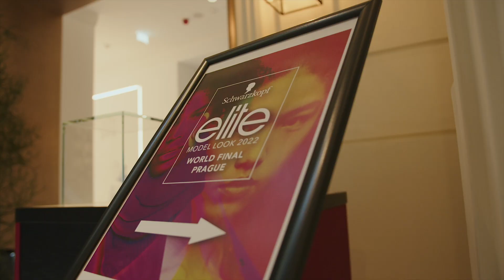Bootcamp Highlights | Elite Model Look World Final 2022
Get the inside track on the Elite Model Look World Final Bootcamp with our behind-the-scenes video. See inside the photo shoots, hair and makeup sessions, catwalk classes and more with the Elite Model Look team of agents, coaches and photographers. 30 Finalists are put through their paces ahead of the Final show on Tuesday 30th August.